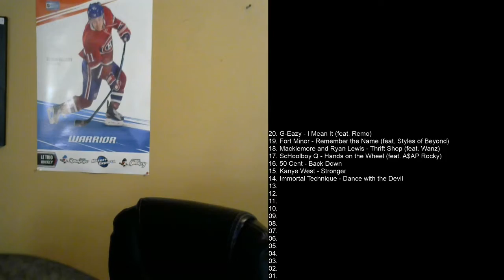Top 20 Favorite Rap Songs - 25 Days of Harry 2019 - Day 16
For the 16th video in 25 Days of Harry I continue the trend of top Music lists and do my 20 favorite Rap songs.

Harry Rice
Kahnawake, QC
J0L 1B0